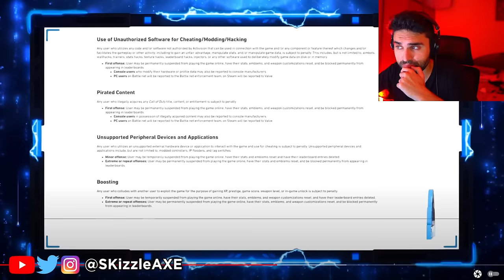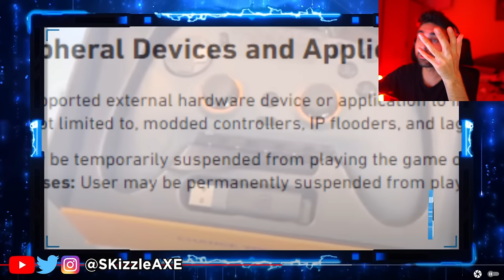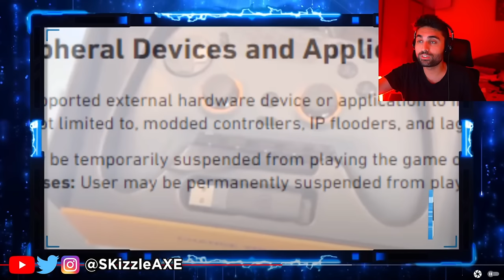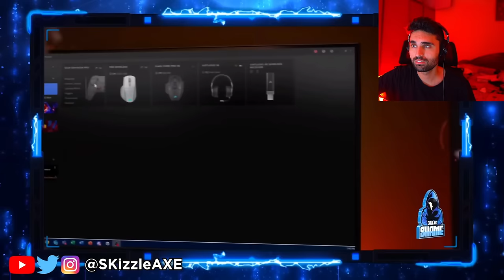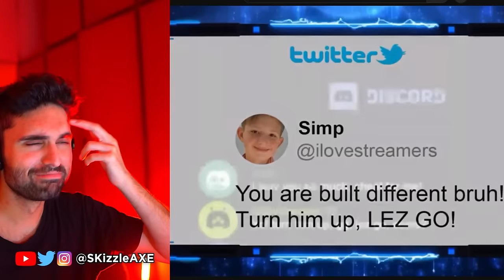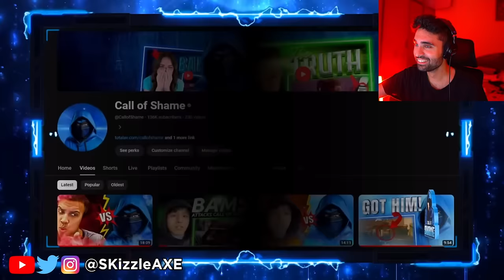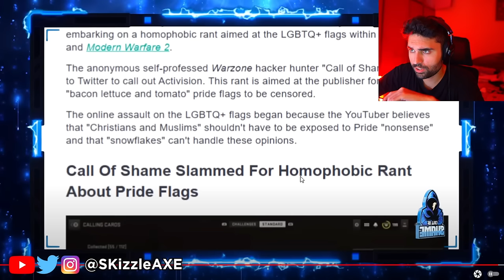This Just Happened Live.. 😨 Activision FIRING, Faze Swagg, Bams, Nadia, MW3, COD Warzone, PS5 & Xbox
SKizzle Reacts to Call of Shame catching Call of Duty cheaters like Bams and more. I also covered Activision MW3 gameplay beta review and impressions. We're also getting MW3 Zombies and new COD Warzone map. We previously covered news for Faze Swagg, Nadia, Zlaner, Nickmercs and COD Cheaters.